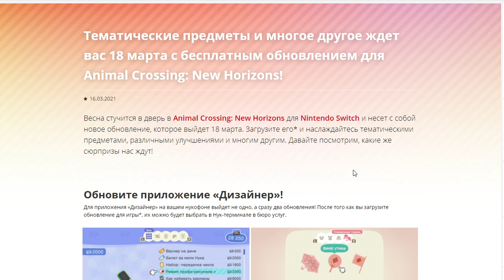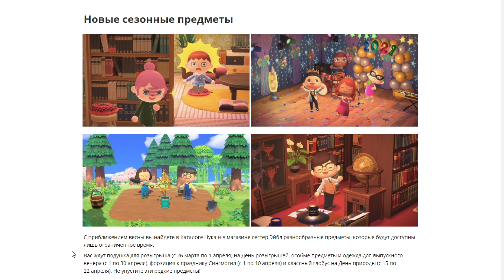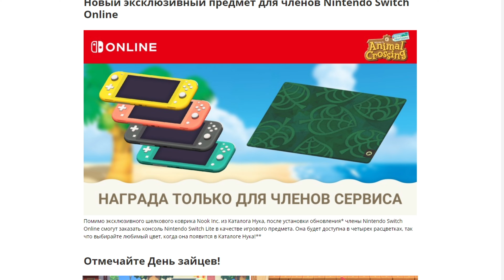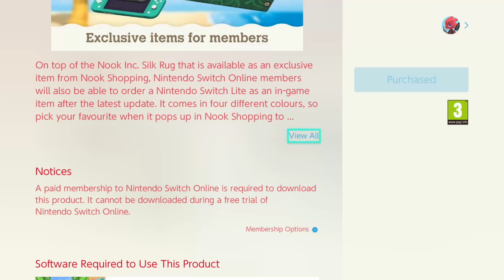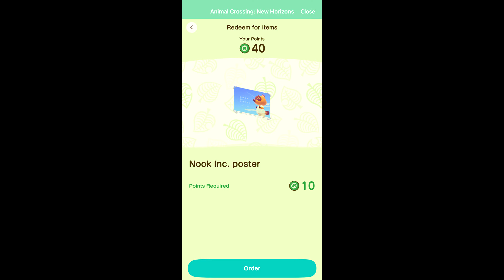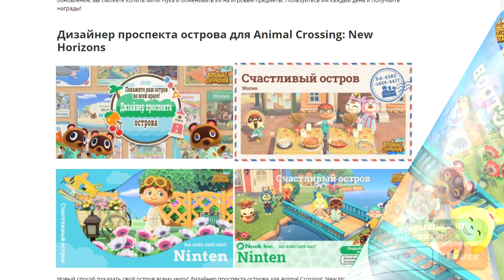Новый Дизайнер, Тортик, Свитч Лайт и все новости ОБНОВЛЕНИЯ 1.9.0 в Animal Crossing: New Horizons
В этом видео мы рассмотрим все новые предметы в игре Энимал Кроссинг Новый Горизонты, добавленные в обновлении 1.9.0 от 18 марта 2021 года. Подробности в таймкодах и самом ролике.
Мой Код Друга Nintendo: SW-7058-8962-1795 - добавляйтесь в друзья!
Таймкоды:
00:00 - Интро
00:41 - Новости на сайте Нинтендо
00:52 - Торт к Годовщине игры
01:22 - Новые сезонные предметы
01:36 - Подушка для Розыгрышей
01:52 - Одежда для Выпускного вечера
02:14 - Форзиция к празднику Сингмогил
02:26 - Глобус ко Дню Природы
02:36 - Нинтендо Свитч Лайт
03:12 - Что делать ,если приставок нет
03:57 - День Зайцев
04:35 - Зиппер у меня в гостях
05:11 - Обновление для NookLink
05:34 - Дизайнер проспекта Острова
06:09 - Amiibo Sanrio
06:44 - Обновление для приложение Дизайнер
06:55 - Покупка расширений
07:26 - Что нового в профи-рисунках +
08:02 - Рисую зонт
08:16 - Узор на веер Утива
08:36 - Создаю Флажок
08:54 - Тантамареска в деле
10:31 - Обмен рисунками
11:21 - Итоги